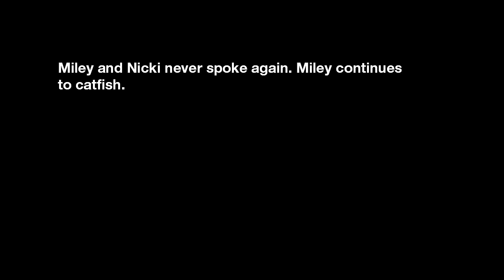If Nicki Minaj Got Catfished (Catfish Spoof)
Nicki Minaj has fallen in love with her internet dream guy JJ, but something seems off. Nev and Max try to uncover who JJ is.

Polish captions by Marzena
Portuguese (Brazilian) Captions by Matt G.